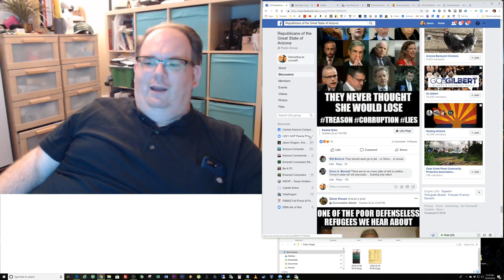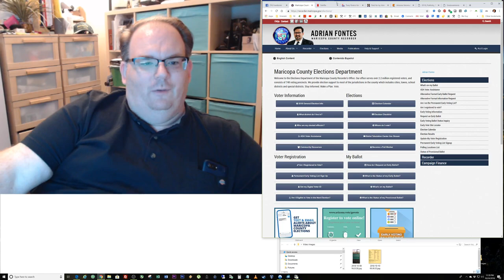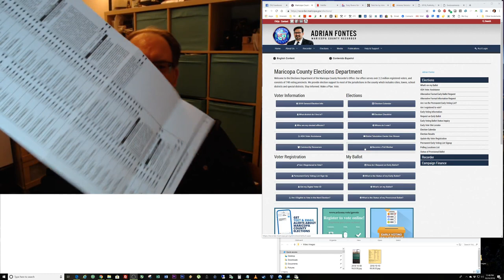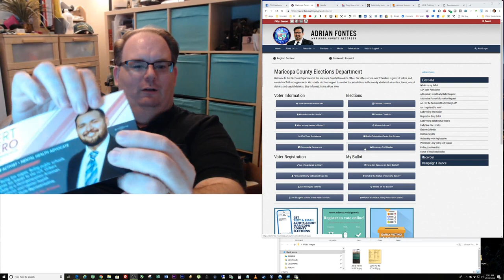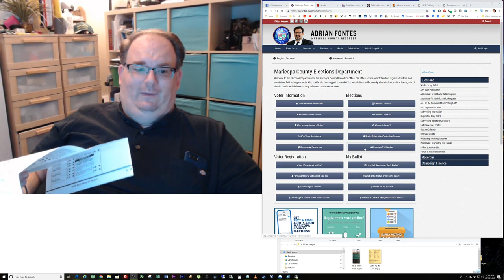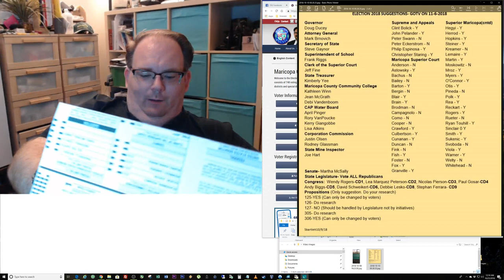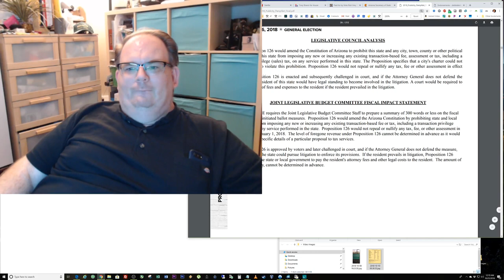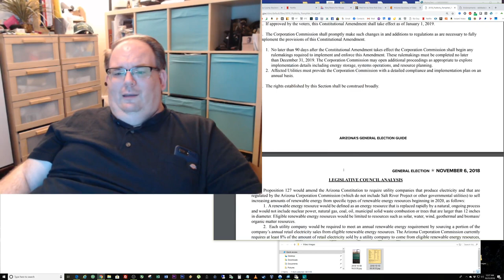My Peoria Arizona Voters Guide.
This is how I am voting and why I am voting that way.  I endorse everyone I am voting yes for.    Everyone kept asking me how they should vote...so this is my answer for everyone.